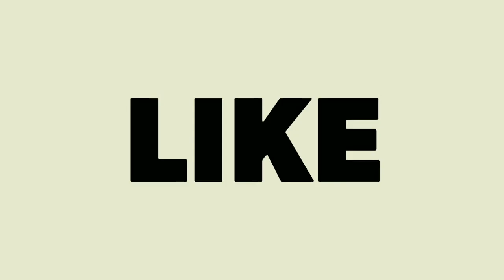I caught you !!